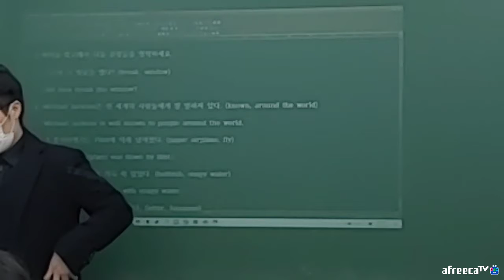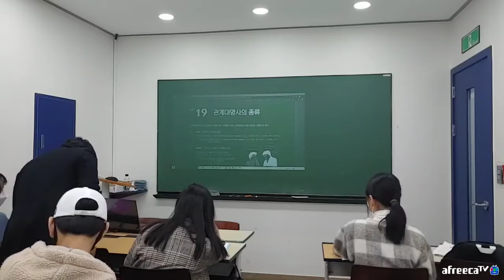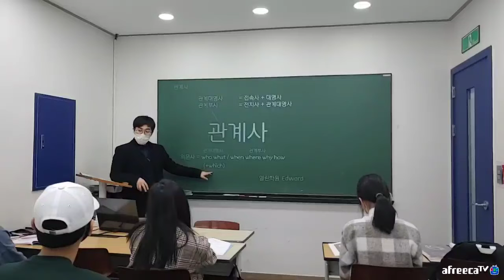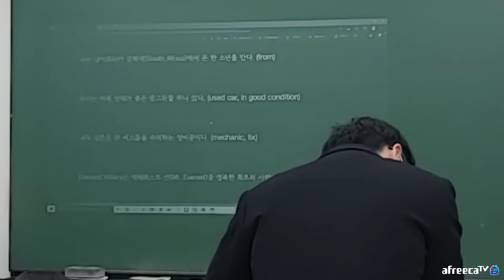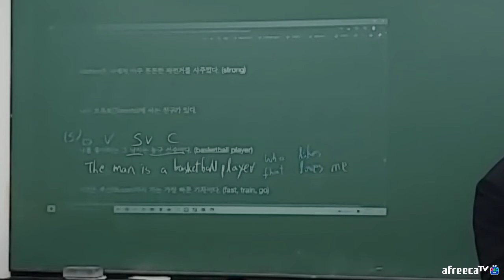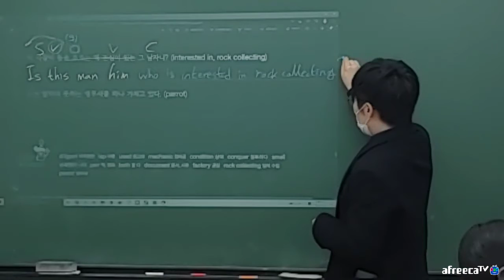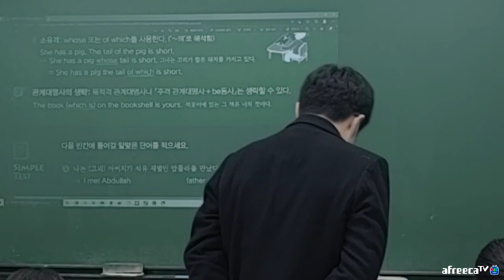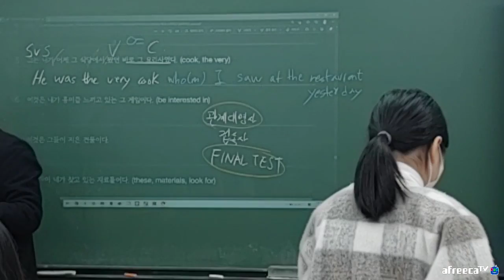210312(중2MX1)_에드T_제대로영작문3_관계대명사